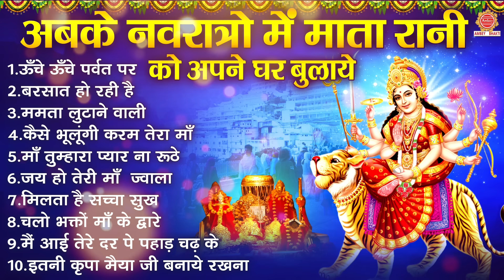चैत्र नवरात्री स्पेशल भजन | Nonstop Navratri Bhajan | 2024 नवरात्री गीत | Mata Rani Ke Bhajan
6575-DVT_JKB

sherawali mata ke bhajan , nonstop navratri bhajan, 2024 navratri bhajan,